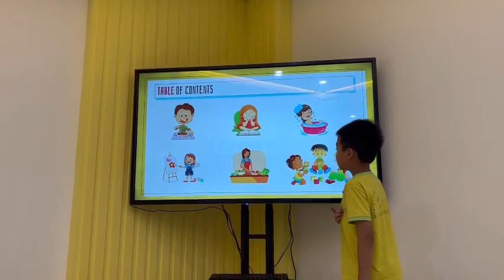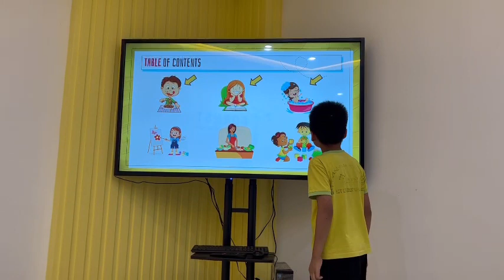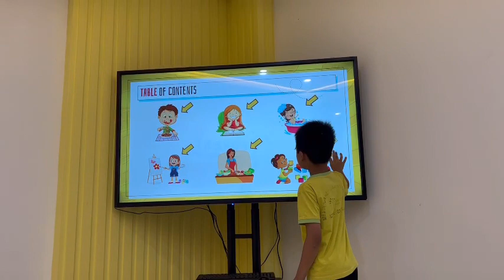Big 1 Unit 5 - Vi5 - Mike